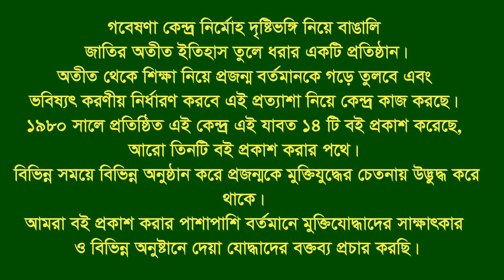Interview of Sayed Ahmed * Debidar. Comilla. F Fighter. FF.